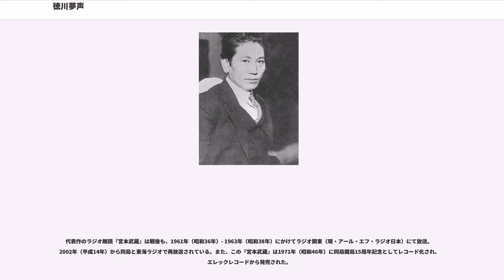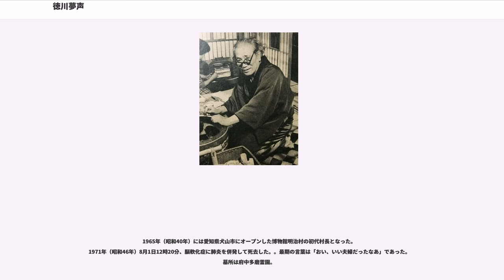徳川夢声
徳川 夢声（とくがわ むせい、1894年4月13日 - 1971年8月1日）は、日本の弁士、漫談家、作家、俳優。ラジオ・テレビ番組などをはじめ、多方面で活動した日本の元祖マルチタレントとも言える人物である。本名は福原駿雄（ふくはら としお）。「彼氏」「恐妻家」の造語でも知られる。日本放送芸能家協会（現・日本俳優連合）初代理事長。

いわゆる「3つの袋」と言われる、結婚式のスピーチで定番の起源を作った人ではないかと言われているが、その真相は不明である。

島根県益田市に生まれ、幼少時に津和野に一時住んだ後、東京で育つ。口演童話家として活躍し、児童文学の普及に貢献した天野雉彦は叔父（母の弟）。
3歳の頃、母に捨てられ、同居していた祖母に育てられる。幼少の頃から話術が達者で当時演じられていた落語をほとんど覚えていたという。学生時代に、近所に住む人妻と恋愛関係になるが、彼女は後に新劇界の伝説の女優「伊沢蘭奢」になった。

東京府（現：東京都）立第一中学校（現在の都立日比谷高校）を卒業したが、一高（現在の東京大学教養学部）の入学試験に二度失敗。憧れの落語家になるため三遊亭圓子の元に入門を決意する。しかし父親に反対され、1913年（大正2年）に活動写真（無声映画）の弁士となる。日活第二福宝館で清水霊山に師事し「福原霊川」となのる。

1914年（大正3年）に秋田の映画館で主任弁士を3カ月つとめた後、1915年（大正4年）に帰京して新宿の映画館の主任をつとめるがすぐに館がつぶれ、再度、秋田の映画館に2カ月でかける。

1915年（大正4年）9月に、赤坂葵館に主任弁士として迎えられる。この時、支配人が勝手に、「葵」から「徳川」という芸名をつけたため、後でそれを知った当人はその大げさな名前に驚いたという。1916年（大正5年）ごろ、弁士をしながら明治大学の聴講生になり1年ほど籍をおいた。

1921年（大正10年）5月14日、日本で初公開のドイツ表現派の映画『カリガリ博士』の弁士を務めたという記録もあり、活動写真が好きでなかった竹久夢二なども観覧し、その印象を雑誌「新小説」に挿絵とともに寄稿している。1925年（大正14年）、新宿武蔵野館に入る。東京を代表する弁士として、人気を博す。

ストレスのため酒量が増え、20代で早くもアルコール使用障害になり、酒の上での失敗を繰り返す。40歳で妻を亡くすが、妻が亡くなった夜も酩酊状態であったほどであった。3人の娘をかかえ途方にくれるが、親友であったユーモア作家東健而の未亡人・静枝と再婚。新妻との間に長男が生まれるが、自身の健康に自信がなかった夢声は、「この子が成長するまで生きられるか?」と不安をいだいたが、結果としては長生きして、長男は無事に成人した。

二人目の妻・静枝の妹は、頭山秀三（頭山満の三男）の妻。妻の別の妹は、「天鬼将軍」としてしられた馬賊の薄益三の長男の妻となった。

昭和の時代になって、音声の出るトーキーが登場すると弁士の必要はなくなり、漫談や演劇に転じる。まだ弁士時代の1926年（大正15年）から、特別イベントとして古川ロッパらと弁士らの珍芸劇団「ナヤマシ会」を数年、開催。弁士を廃業した1933年（昭和8年）、やはりロッパらと劇団「笑の王国」を結成するも意見の相違ですぐに脱退。1937年（昭和12年）、岸田国士、杉村春子らの文学座に参加。ただし、新劇俳優としての夢声については悪評の嵐であり、文学座を退団。他に、映画にも俳優として出演する。1942年には、薄田研二、丸山定夫、藤原釜足らと劇団「苦楽座」を結成。

また、漫談の研究団体「談譚集団」を結成。メンバーは、大辻司郎、山野一郎、松井翠声、泉虎夫、奈美野一郎、木下華声、5代目蝶花楼馬楽（後の林家彦六）、正岡容ら。また、夢声の弟子の丸山章治、福地悟郎、吉井俊郎、木戸竝であり、月に1回、新作漫談の発表会をやっていた。

なお、夢声は早くから老人めいた雰囲気があり、40代から「夢声老」と、50代では「夢声翁」とよばれていた。

また、ラジオでも活躍。1939年から、NHKラジオで吉川英治の『宮本武蔵』の朗読を始め、人気を博す。独特の「間」は夢声独自のものであった。

文筆にも優れ、「新青年」などにユーモア小説やエッセイを多数執筆。1936年、佐々木邦、辰野九紫らとともに「ユーモア作家倶楽部」の創設に...